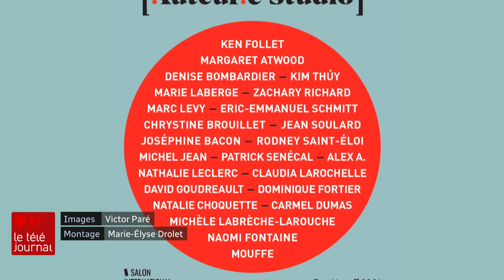Critiquée, Denise Bombardier n'interrogera pas d'auteurs autochtones au SILQ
Après avoir essuyé des critiques, Denise Bombardier se retire des entrevues qu'elle devait faire avec des auteurs autochtones dans le cadre du Salon international du livre de Québec. Les détails avec Camille Carpentier.

Suivez ICI Québec sur différentes plateformes